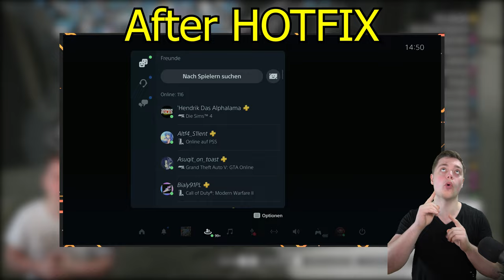HOTFIX! MULTI MERGE Glitch! Selber Autos MODDEN Glitch | GTA Online Patch 1.64 | NHW 4K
Merge Glitch! Der einzige MULTI Merge den es gibt.

⬇️🔥🔥Social Media🔥🔥⬇️
PSN: nasenhaarwombat

➡️Bewerten nicht vergessen♥👽🌎📣🙈🎬❤✔️🚗🔥⚠️⛔️
⬇️Link zur Crew⬇️
⬇️Musik⬇️
⬇️Youtube Kollegen⬇️
Folgen noch :P